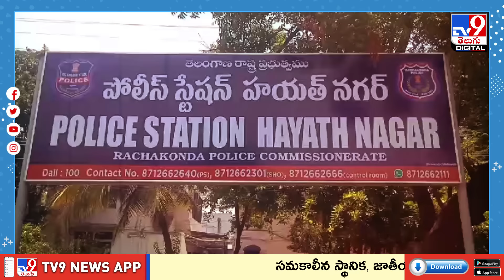వర్షంలో స్టంట్స్ చేస్తుండగా స్లిప్ అయిన బైక్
సోషల్ మీడియాలో ఫేమస్ అయ్యేందుకు యువత చేస్తున్న స్టంట్స్ ప్రాణాంతకంగా మారుతున్నాయి. తాజాగా రంగారెడ్డి జిల్లా హయత్ నగర్ లో ఇన్ స్టా రీల్స్ కోసం బైక్ స్టంట్స్ చేస్తూ ఇద్దరు యువకులు ప్రమాదానికి గురయ్యారు. వర్షంలో స్టంట్స్ చేస్తుండగా బైక్ స్లిప్ కావడంతో ఇద్దరూ కిందపడ్డారు. దీంతో తీవ్ర గాయాలపాలై ఓ యువకుడు అక్కడికక్కడే చనిపోయాడు. బైక్ పైనుంచి పడ్డ యువకులను స్థానికులు వెంటనే సమీపంలోని ఆసుపత్రికి తరలించారు. అయితే, ఓ యువకుడు అప్పటికే చనిపోయాడని వైద్యులు తెలిపారు.

Credits : Sarada / producer